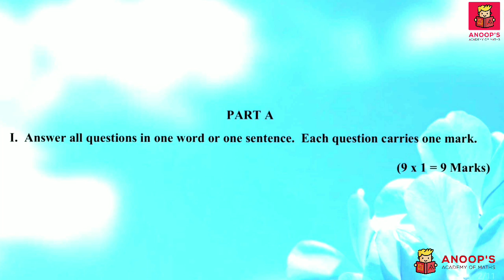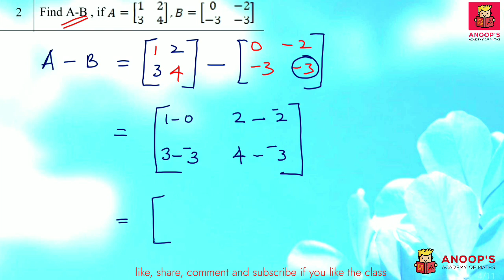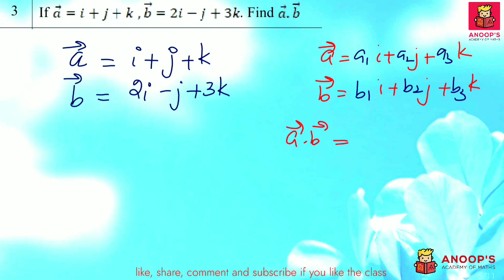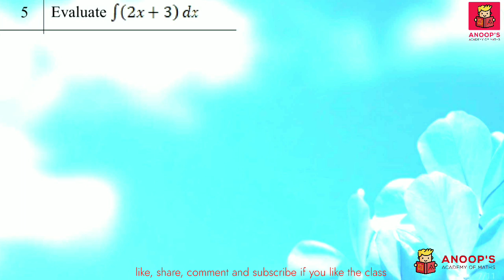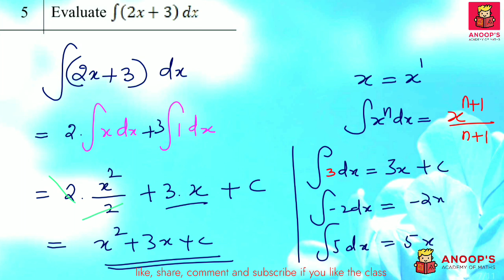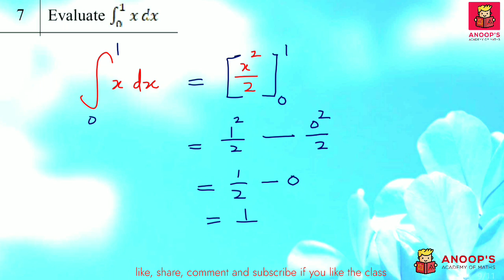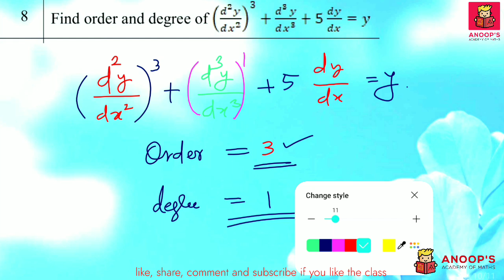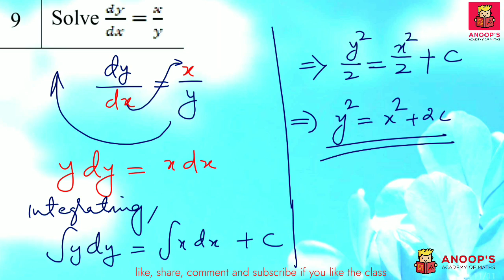Model Questions | 2021 Revision Polytechnic | Semester - 2 : Maths | Set 1 : Part A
SITTTR വെബ്സൈറ്റിൽ പബ്ലിഷ് ചെയ്ത ചോദ്യങ്ങളുടെ ഉത്തരങ്ങൾ..

Set 1 - Part A
9 questions - 1 mark each...